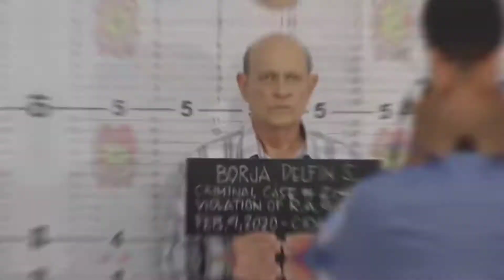ANG PROBINSYANO: Cardo Dalisay, PULIS PANGKALAWAKAN NA! ( Fan Made)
Kung hanggang 2031 pa si Cardo Dalisay, at dahil wala syang kamatayan, gagawin na siyang PULIS PANGKALAWAKAN... Sana magustuhan nyo ang fan made ko na video... ENJOY WATCHIN!!!

Suggest ka ng teleserye or movies na pwede natin i-Fan Made...